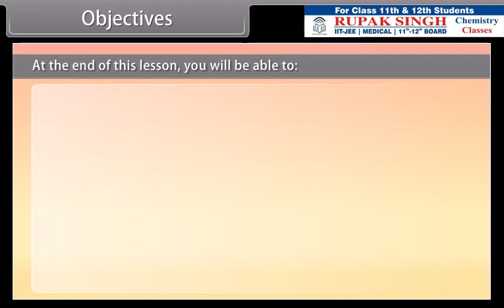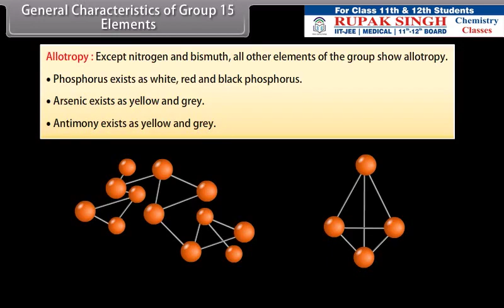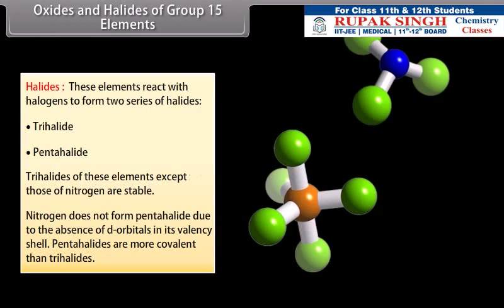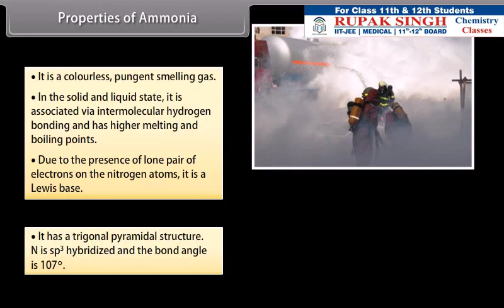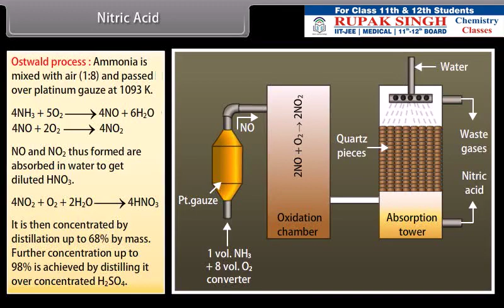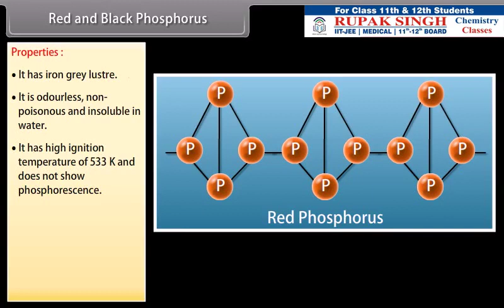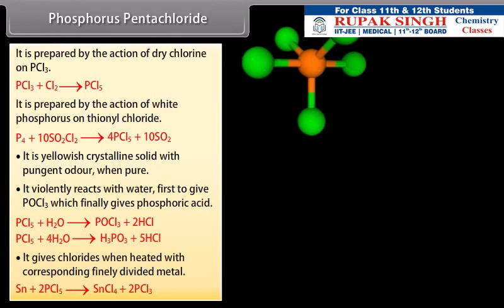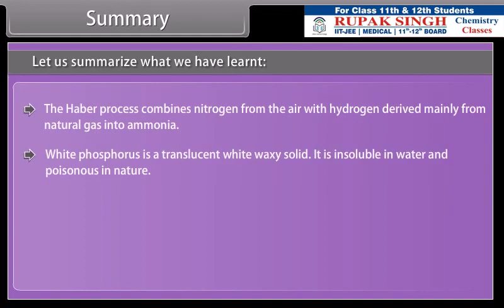Nitrogen family | Group 15 elements | P block in one shot